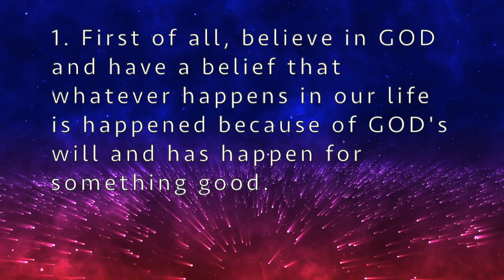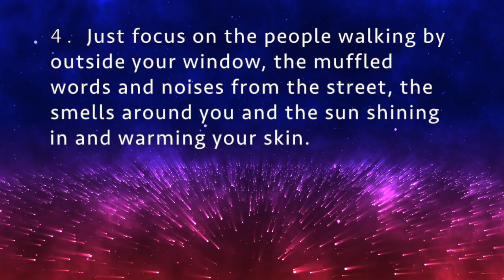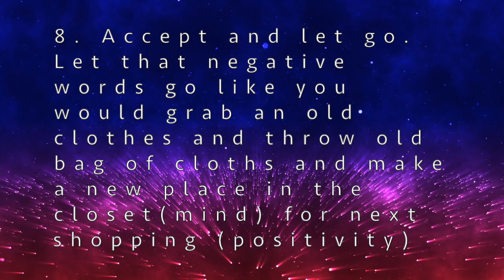Enhance positivity from Powerful Tips,Relaxing Waves Sound + Music to lower down Anxiety level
SEE BELOW TO BUY RELAXED MIND TEA, PORTABLE SPA, RELAXATION COLORING BOOKS & more

Week 1 Day3:
7 Days of Relaxation: Relaxing Spa Music for Stress Relief and Soothing, Healing, Sleep, Meditation, Calming

Please do check my other playlist. Here is a few examples of my playlists that you can check on my channel
1. Relaxing Special days
2. Classical Calm Music
3. Meditation Music
4. Positive energy 432 Music
5. Yoga Music
6. Buddha meditation lessons with Zen meditation background music
7. Dogs music
8. Soothing, Ambinet and Calm Music
9. 30 Minutes Music,
10. Dark Sleep Music
11. Relaxing Romantic Piano Music
12. Indian Fusion Relaxing Music
13. Instrumental Music...
14. DOODLE RELAXING and
15. 7 DAYS OF RELAXATION & much more visit channel...
 RELAXING ORGANIC HERBAL TEA

STRESS RELIEF TEA
RELAXED MIND
PORTABLE MULTI-FUNCTION ELECTRIC FOOT SPA
RELAXATION COLORING BOOKS
SOUND SPA RELAXATION
AROMATHERAPY DIFFUSER
RELAXATION WATER FOUNTAIN
PATIO RELAXATION WATER FOUNTAIN
ALSO, CHECK MY DIFFERENT MUSIC SECTIONS
lord of dawn